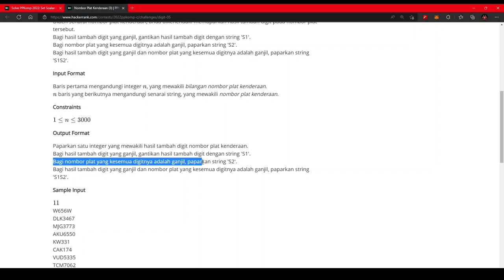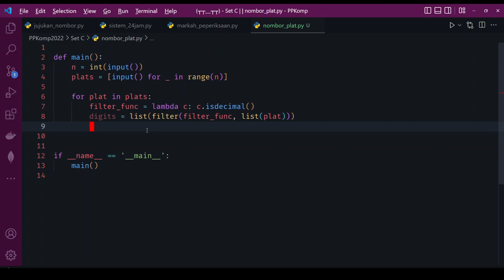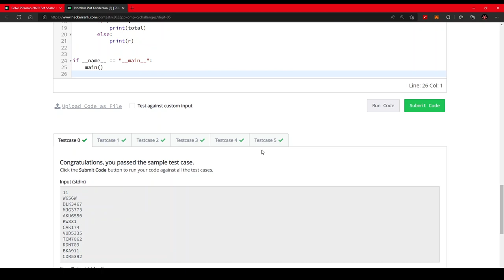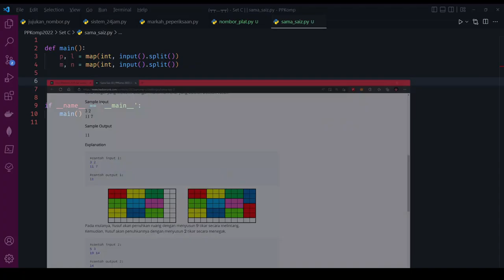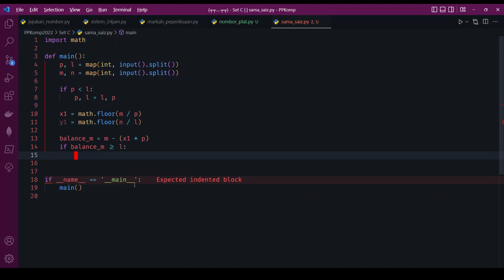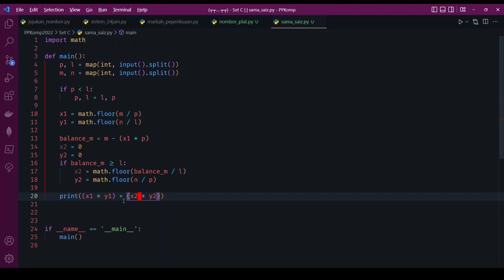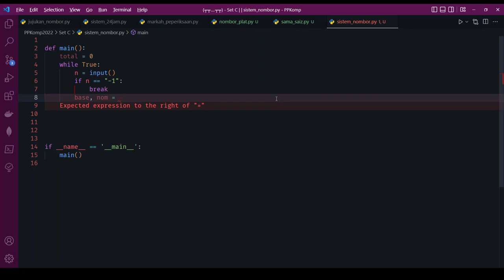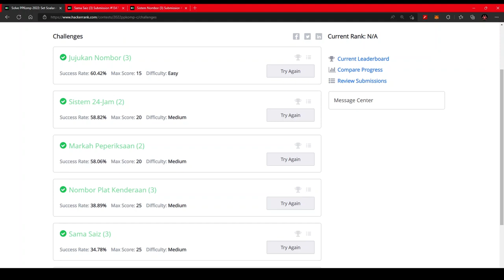【PPKomp2022】Set C: Bahagian 2 【Python3】